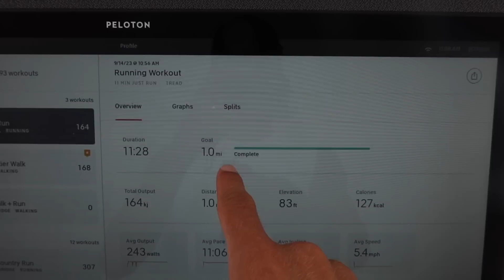WHAT I EAT IN A WEEK | macros, intuitive eating, new recipes & on the go